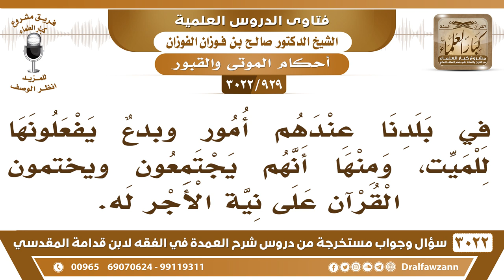[929 -3022] في بلدنا إذا مات ميت يجتمع الناس وقرأوا القرآن على نية الأجر له، فما الحكم؟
-"[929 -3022] السؤال: في بلدنا عندهم أمور وبدعٌ يفعلونها للميت، ومنها أنهم يجتمعون ويختمون القرآن على نية الأجر له.
الجَوَابُ: لا أصل لهذا، ولو أنهم دعوا له واستغفروا له أو تصدقوا عنه كان هذا أنفع للميت، وهو الذي ورد به الدليل، أما قراءة القرآن للميت ما ورد بها دليل، نعم، يستأجرون المقرئين يدفعون لهم مبالغ، ولو أنها الدراهم التي يدفعوها للمقرئين أو للحفل هذا، تصدقوا بها عن الميت لكان هذا هو الذي ينفع الميت، نعم.
للاشتراك في قناة الشيخ صالح الفوزان

للاستفسار والإقتراحات والدعم
رئيس الفريق
لمشروع كبار العلماء